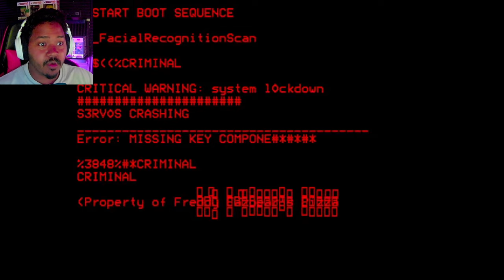I ALWAYS COME BACK!!!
Hello Everyone

 by: ​⁠ @OtisMacMusic